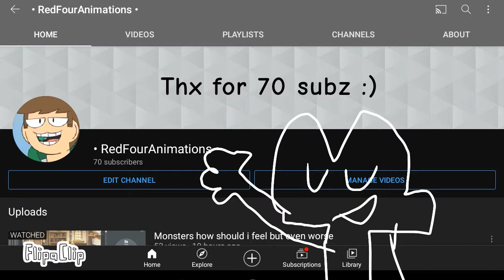Thanks for 70 subs uWu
uWu
Uwu
uwU
UwU
NwN